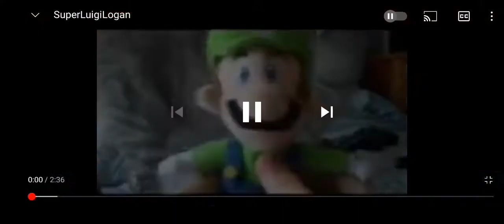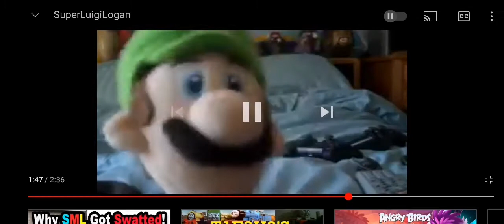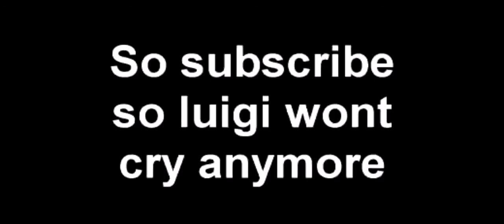My Reaction to SLL Movie: SuperLuigiLogan